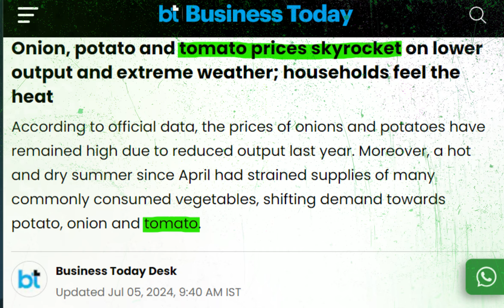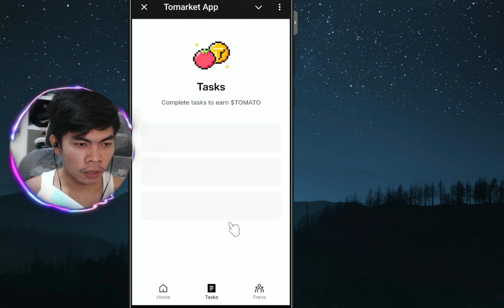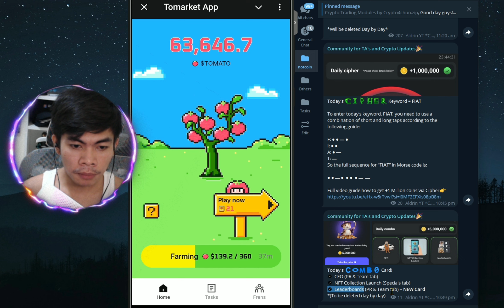Hamster kombat daily combo updated everyday, NEW Mini App - MAUUNA PA MAG TGE!?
Iba pang Tap2Earn App nasa baba:
🧵TG Secret Group👉🏻 (Hamster Kombat Daily Combo + Cipher Updates Daily)!
Dito na App (Potentially Ma-List at pwd maconvert si Hamster Kombat at App na yan)
Pwd sa Cellphone -- Create free account, claim daily points, apply discounts and Redeem up to 5,000 USDT rewards! May mga Airdrop din sa App na iyan (unang link sa itaas)🎁

ℹ️ This video discusses a crypto airdrop. Before participating, carefully
review eligibility, recognize risks, and be aware of potential changes.
Secure your wallet, comply with local laws, and follow distribution rules.
Misconduct may disqualify you. Participation doesn't guarantee benefits.

x -

Paano pag withdraw kay Hamster kombat
How to connect on Hamster Kombat
Hamster Kombat Scam or Legit
Paano i-claim at magtransfer ng NOTcoin
paano kumita gamit telegram
paano mag trade ng NOTcoin to GCash
how to transfer NOTcoin to GCash
crypto ph
CoinMarketCap
coins.ph bitcoin
How to Invest in crypto 2024
Withdraw hamster combat